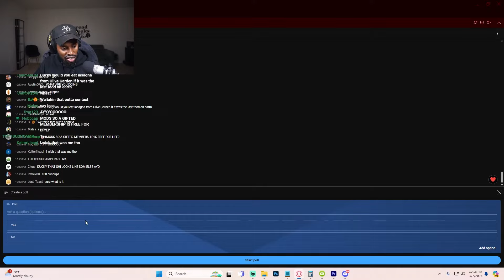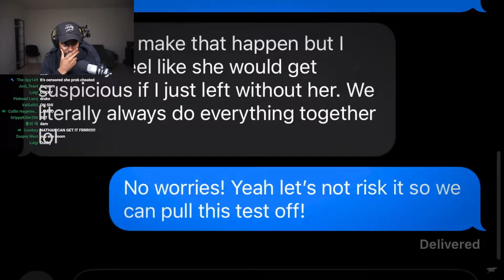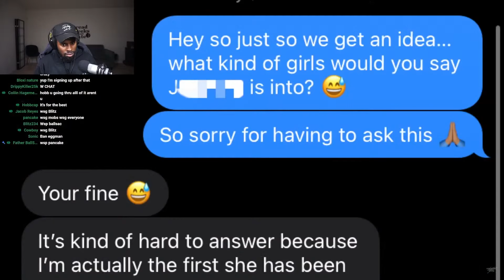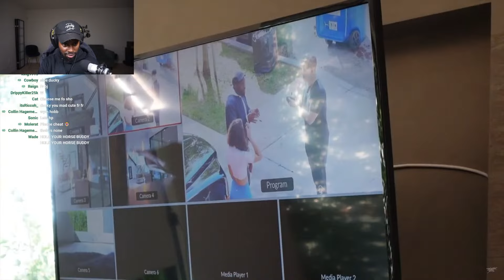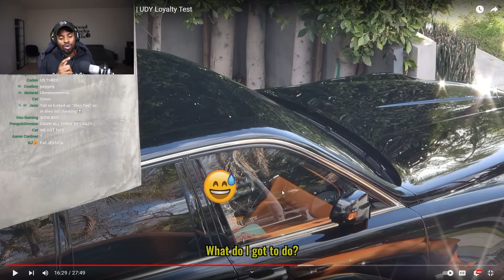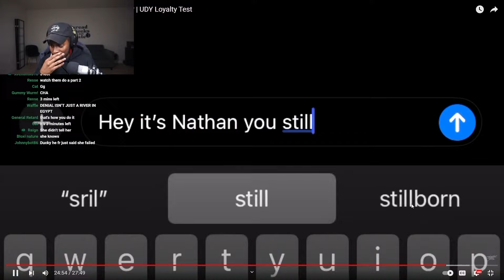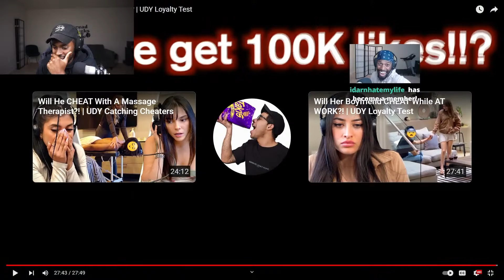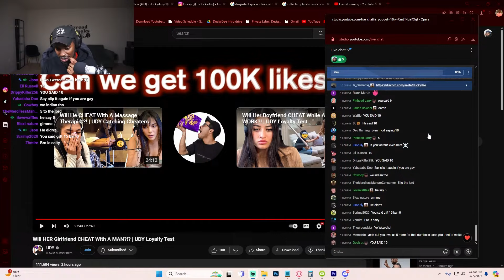WILL HER GIRLFRIEND CHEAT ON HER WITH A MAN? (UDY LOYALTY TEST) | DuckyDee Reacts